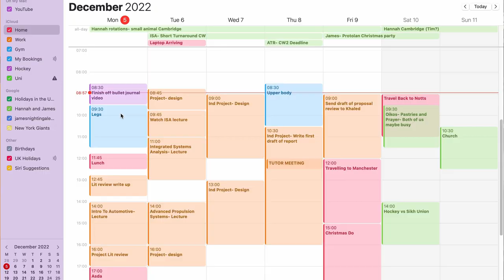Does Bullet Journalling Boost Productivity?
I have been bullet journalling the past 3 months at university, as I wanted to see if it would help me get more done! In this video, I will take you through how I use it, what it's been good for, what it's not been good for and how I will use it in the future.

Thumbnail- Canva
I'm on Instagram as jdknightingale.